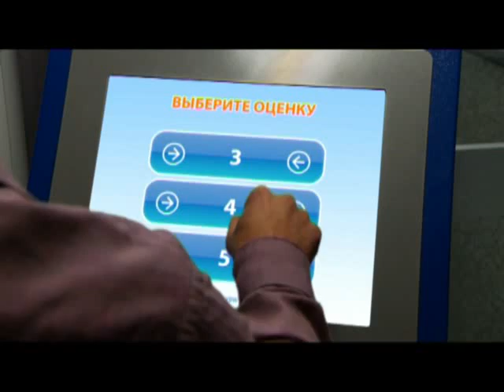Удачи на экзамене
Даешь молодежь на СТС!